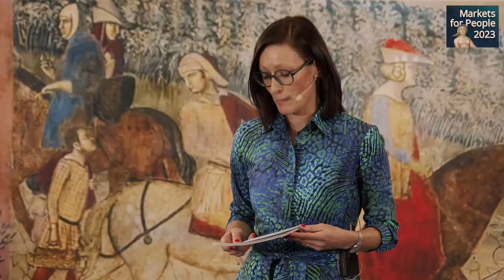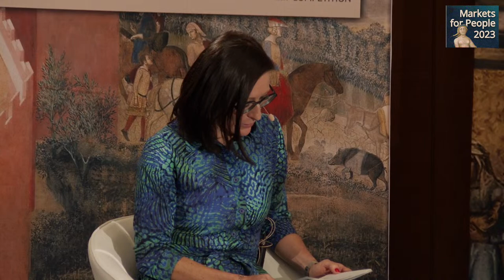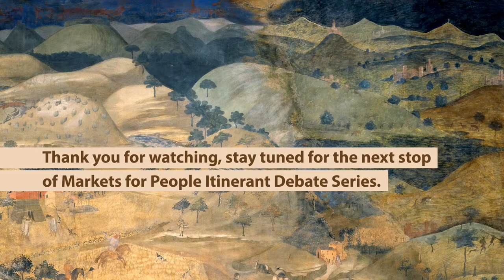Markets for People - Brno | Why do we need competition?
The fourth episode of the Markets for People series is titled “Why do we need competition?”

Opening remarks
Martin Bareš, Rector, Masaryk University

Speakers
Petr Mlsna, Chairman, Office for the Protection of Competition (ÚOHS)
Pavel Telička, former European Commissioner and MEP
Michala Hergetová, economic reporter and moderator of business events
Martin Kvizda, Professor, Faculty of Economics and Administration, Masaryk University
Tereza Jahůdková, European Commission, Directorate-General for Competition (moderator)

The event will be streamed live from the Faculty of Law of Masaryk University on 7 December, 2023 from 10:30 AM to 12:30 PM.